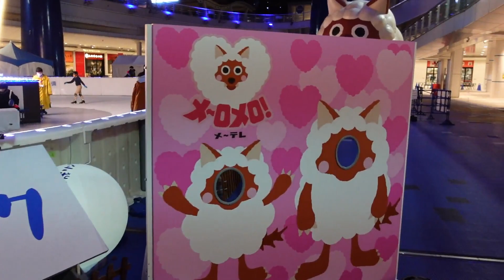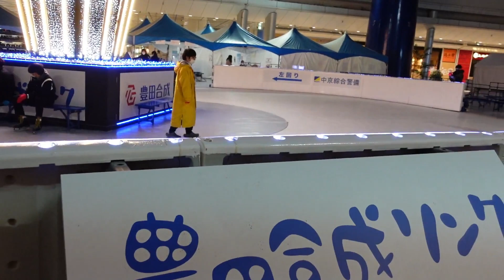Nagoya city and ice skating